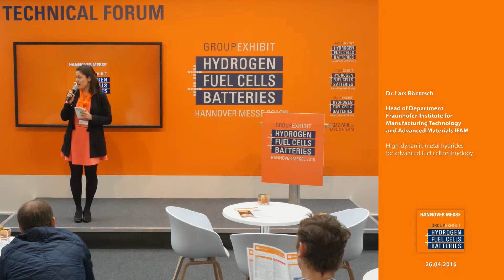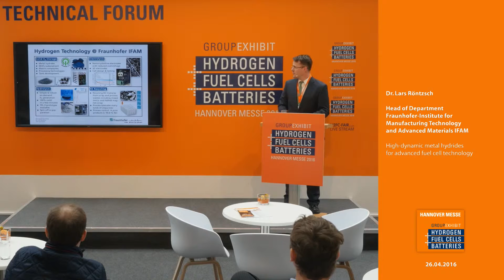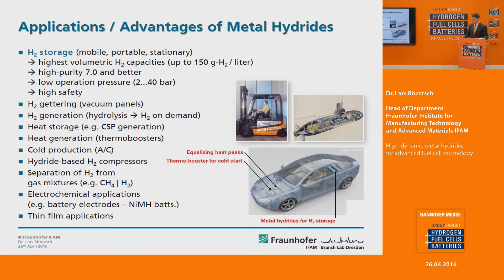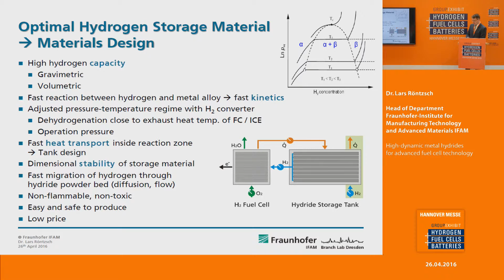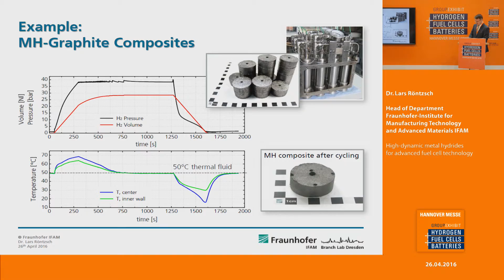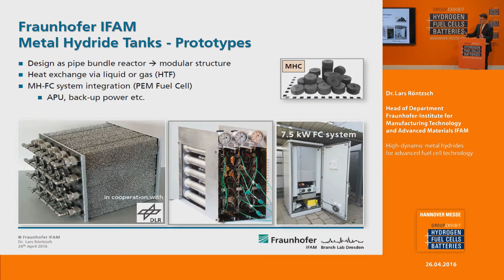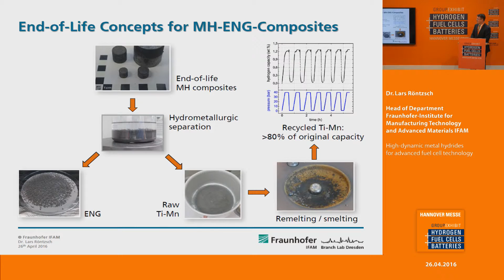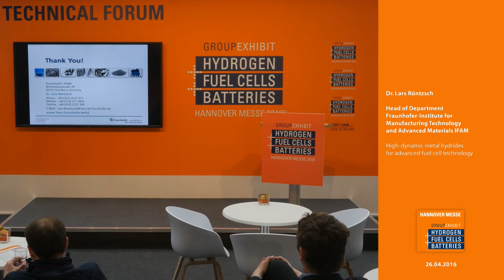High-dynamic metal hydrides for advanced fuel cell technology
Dr. Lars Röntzsch, Head of Department
Fraunhofer-Institute for Manufacturing Technology and Advanced Materials IFAM